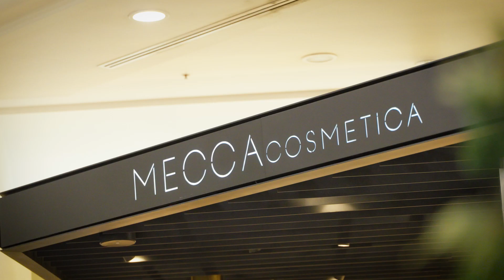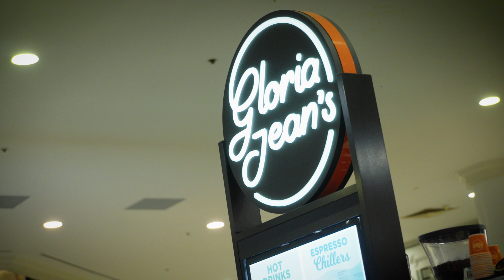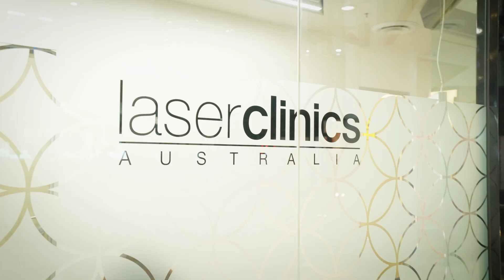Welcome to the Myer Centre